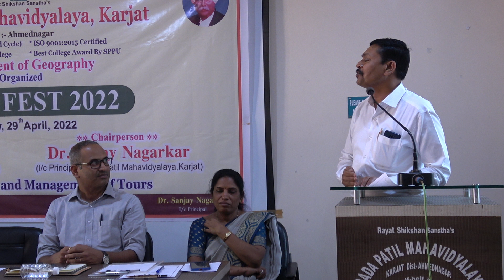भूगोल विभागातील GEO - FEST कार्यक्रमात विद्यार्थ्यांना मार्गदर्शन करताना प्राचार्य, डॉ. संजय नगरकर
भूगोल विभागातील GEO - FEST कार्यक्रमात विद्यार्थ्यांना मार्गदर्शन करताना महाविद्यालयाचे प्राचार्य, डॉ. संजय नगरकर